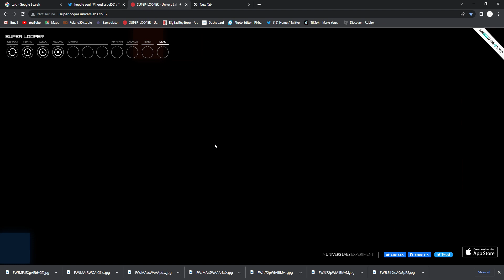The security store 9 EP By Hoodie Soul